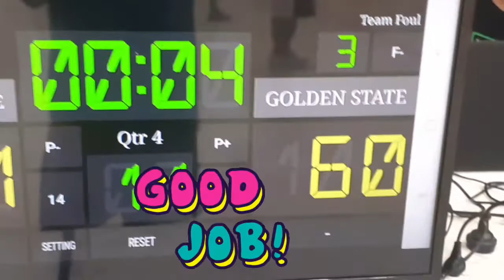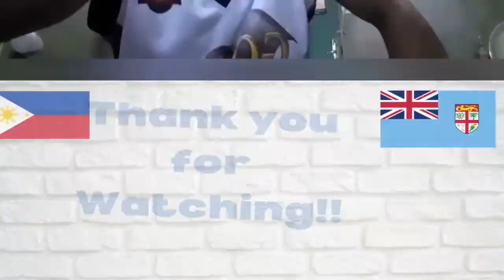LIFE IN FIJI/ OPENING OF FIJIPINOY BASKETBALL LEAGUE 2020-2021